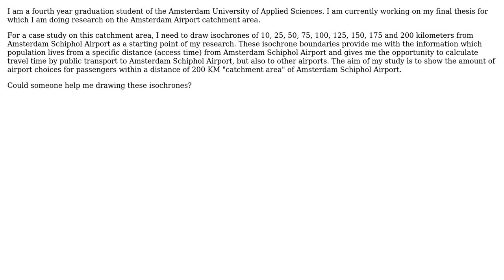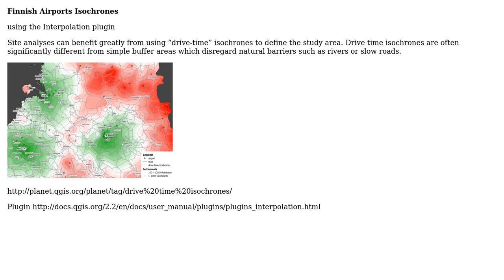GIS: Drawing isochrones on map?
With thanks & praise to God, and with thanks to the many people who have made this project possible! | Content (except music & images) licensed under CC BY-SA | Music | Images & others | With thanks to user PolyGeo user Mapperz user Anouk and the Stack Exchange Network Trademarks are property of their respective owners. You are responsible for your own actions.